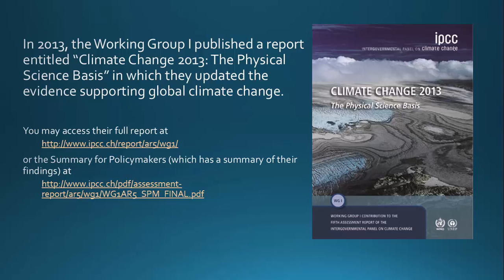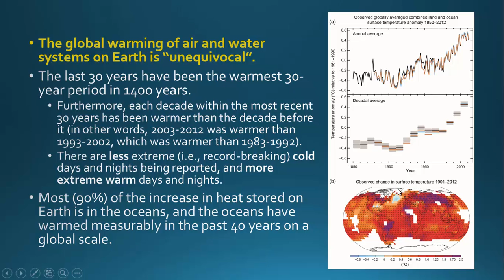BIO 130 GCC IPCC Increasing temps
Findings from the IPCC show that temperatures are increasing.